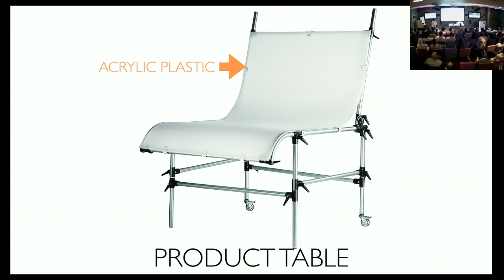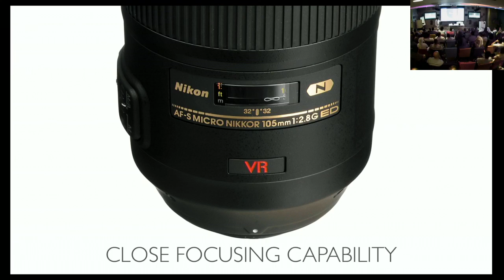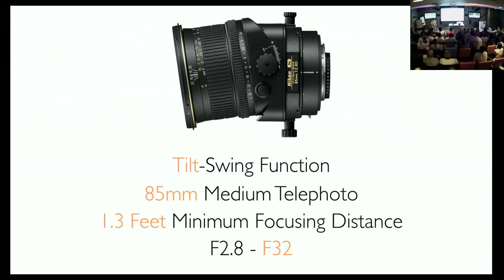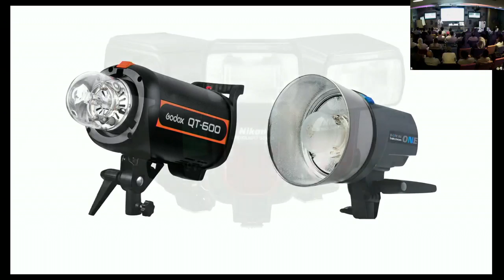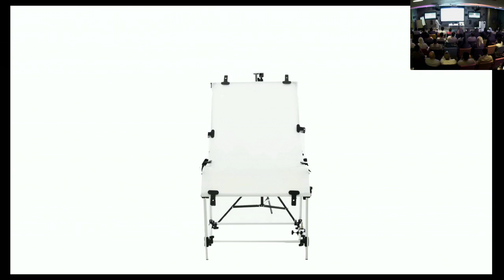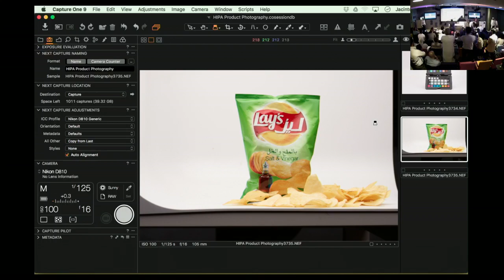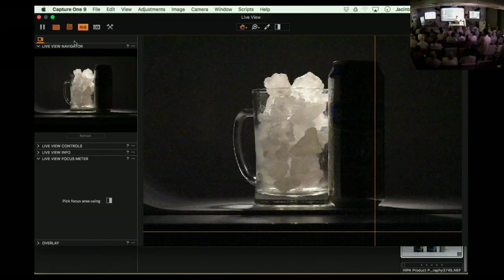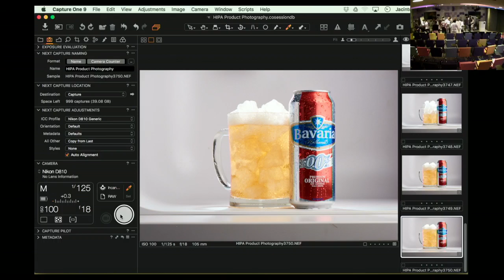Lecture Product Photography